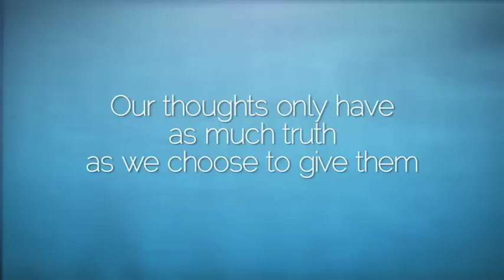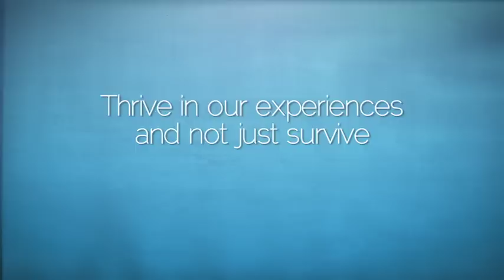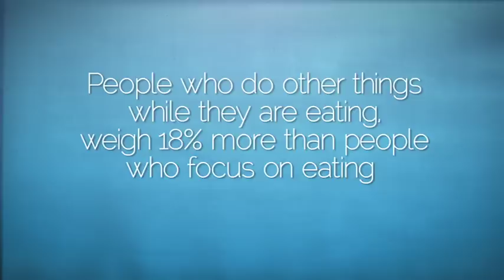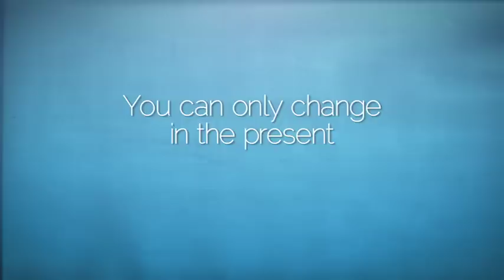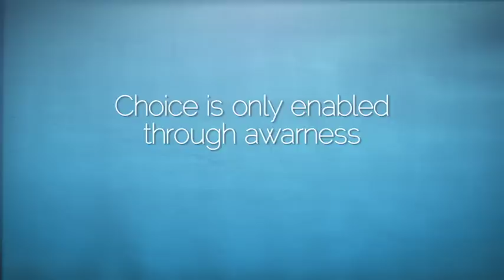Introduction to Mindful Eating by Michelle DuVal / The Mindful Center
In this 9-minute video, you will be introduced to an entirely new approach to weight loss, healthy eating, and stress reduction. Viewers will learn the clinically proven techniques of mindfulness meditation and how to hone and direct these skills of mindfulness toward eating and weight issues.

You will also learn how to:

--Understand thought patterns in relationship to food choices and eating habits
--Bring a greater sense of awareness to one's relationship with food
--Pay attention to the habits of the mind as we eat
--Stop chronic dieting
--Learn how to truly EXPERIENCE eating

Michelle is a professional writer, speaker, and teacher of mindfulness meditation and has studied with Dr. Jon Kabat Zinn, Dr. Richard Davidson, Sharon Salzberg, Geshe Kelsang Gyatso, and many others.

If you're feeling stressed and need some help, check out our clinically proven stress-reducing meditations